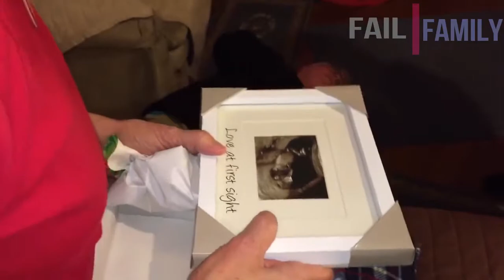😆TRY NOT TO LAUGH😃 Christmas Fail Challenge II Part 2 II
Craziest and Most Shocking Christmas Fails of 2017 !!! Most Viral , Crazy and Epic Christmas fails of 2017